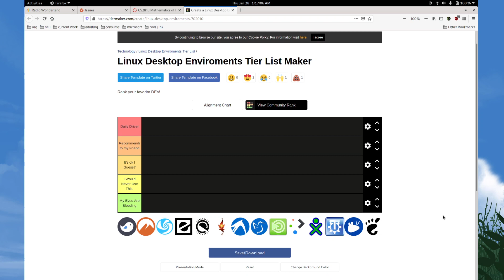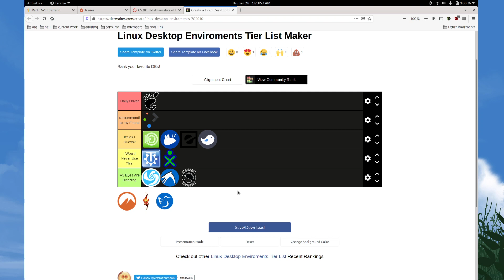Linux Desktop Environment Tier List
A quick tier list of linux desktop environments. Hopefully I ruffle a few more feathers : )

covers gnome, xfce, kde, etc